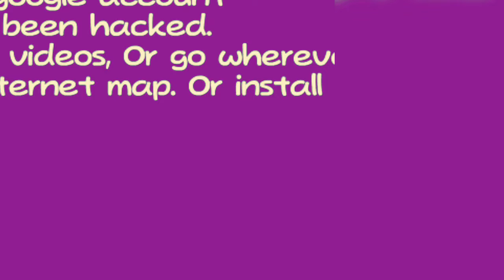Help, i lost my phone!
Tamara's phone.